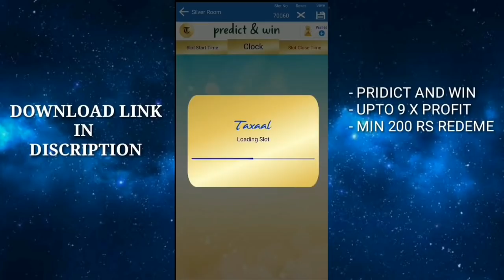This New Update Is Amazing In Clash Of Clans